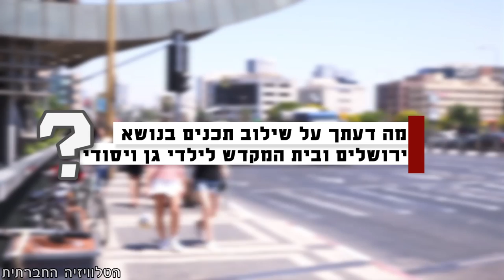מה מקומה של הדת במערכת החינוך?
מערכת החינוך הכתיבה לגנים ובתי ספר כי נושא מסיבות הסיום השנה יהיה ירושלים, והועברו תכנים בהם כמיהה לירושלים ושאיפה לבניית בית המקדש השלישי. יצאנו לבדוק מה דעת הציבור על תכנים דתיים במערכת החינוך החילונית?